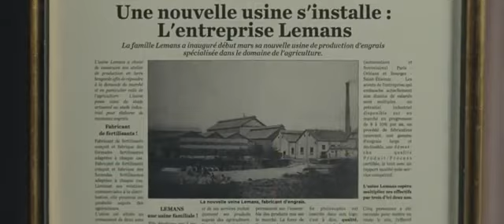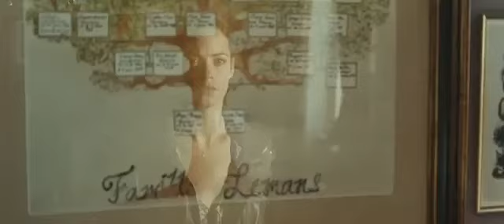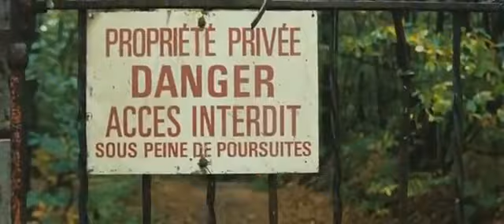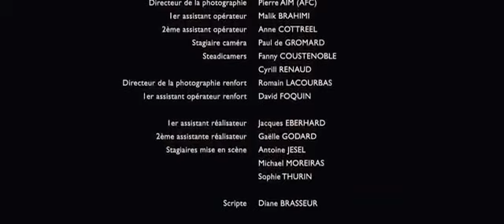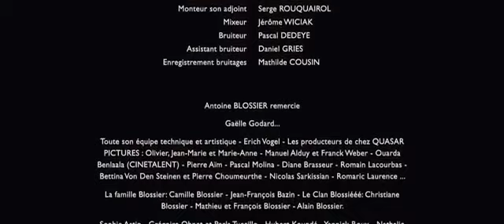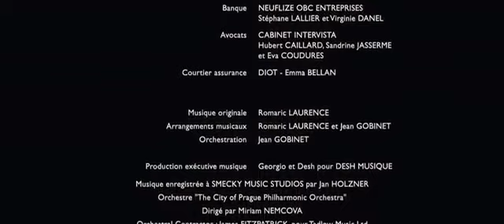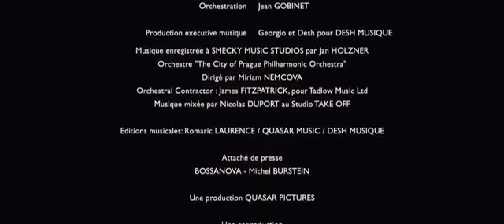The pursuit film d’horreur vf en français 2022